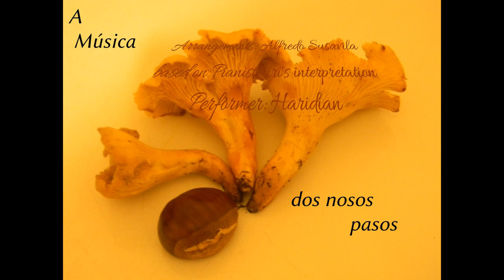Sing me to Sleep - Alan Walker (Piano Cover)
Theme:                Sing me to Sleep
Author:                Alan Walker
Arrangements:  Alfredo Susavila
                            based on Pianistmiri's interpretation
Performer:         Haridian

In the video (implicitly):
The Lord of the Flor, varias partes fueron dadas...
     Una sección para atraer,
          los pétalos
     Una sección para reproducir,
          órganos femeninos
               pistilo
               estigma
               estilo
               ovario
               óvulos
          órganos masculinos
               estambre
               filamento
     Una sección para producir los órganos de la flor,
          el receptáculo
     Una sección para proteger los brotes,
          los sépalos
     Y una última sección forjada en secreto
     en la rama del destino,
          el pedúnculo,
para sujetarlos a todos...
Haridian,
2020 Taragoña, Rianxo.

We're standing out
When a body lights up
   it absorbs some of the electromagnetic waves
        while reflecting others.
   The eye picks up these waves.
   The brain interprets those wavelengths by assigning each a color.
   Therefore a different eye-brain device
        can assign different colours to equal wavelengths
        so that we cannot say that something
        is of a certain colour
        but rather that we perceive it as such a colour.
Color is subjective.
     Book:         "La Vida en el Campo" ("The Complete Book of Self-sufficiency"), John Seymour.
                        Blume publisher.
                        First Edition 1976 Dorling Kindersley Limited, London.
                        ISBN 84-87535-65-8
     Film:          "El Tormento y el Éxtasis" ("The Agony and the Ecstasy"), 1965. Carol Reed.
     To know:  Jardín Botánico de Padrón, Padrón, A Coruña.
Now